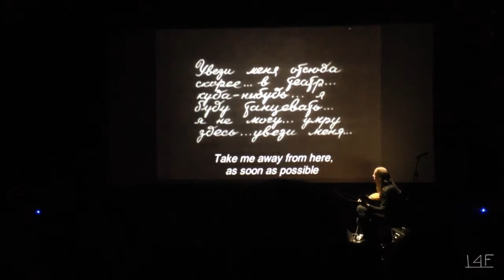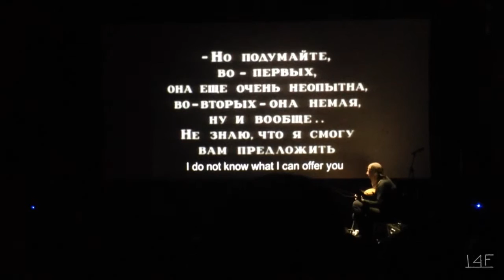Jozef van Wissem @ ДК Трехгорка 07 11 2015 Moscow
В Доме Культуры на Трёхгорке прошел вечер немого кино, утонченного и волнующего. Одна из самых эпатажных картин русского экрана, нежная, загадочная и болезненная лента «Умирающий лебедь», снятая в 17-м году  - в живой озвучке лютниста Йозефа ван Виссема, автора и исполнителя саундтрека к фильму Джима Джармуша «Выживут только любовники».

Йозеф ван Виссем (Jozef van Wissem) — голландский композитор-минималист и лютнист, родившийся в 1962 году в Маастрихте.

Ван Виссем учился игре на лютне в Нью-Йорке у американского лютниста Патрика О’Брайена, а сам выступает с лекциями на тему «Освобождение лютни».

В 2013 году композитор и лютнист Йозеф ван Виссем получил награду на Каннском кинофестивале за лучшую оригинальную музыку к фильму Джима Джармуша «Only Lovers Left Alive».

(с) ДК Трехгорка